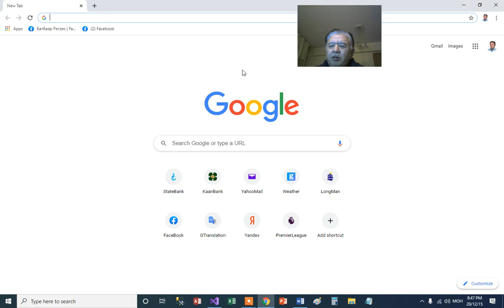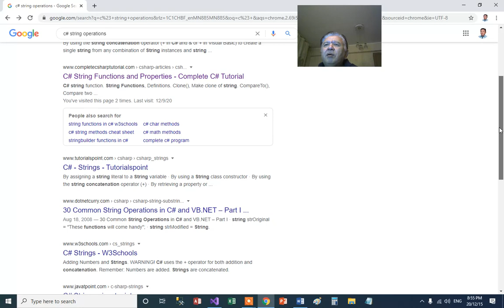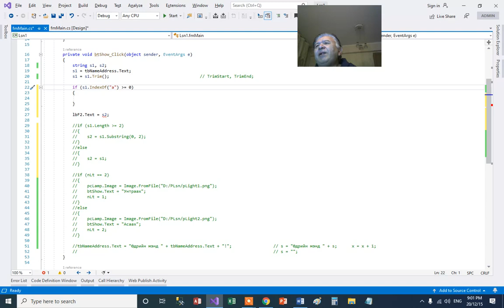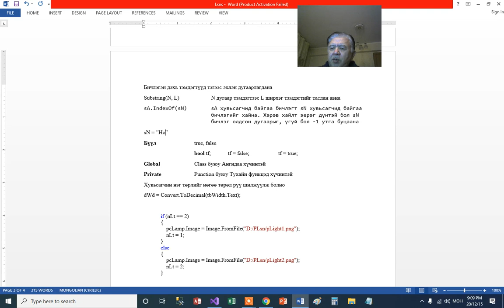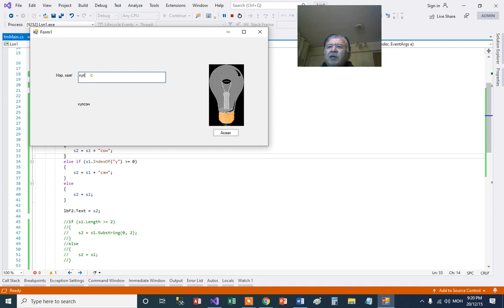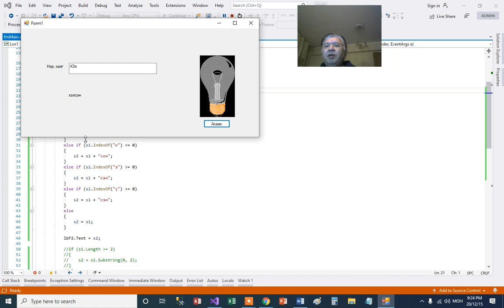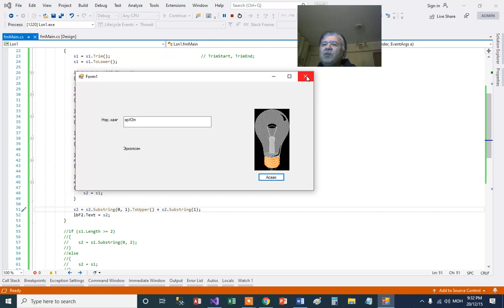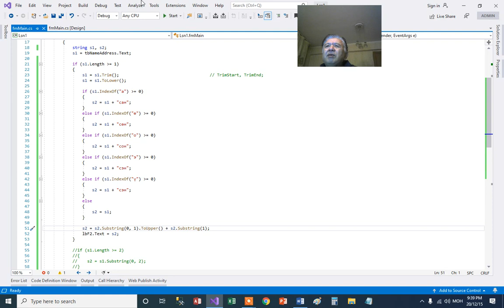ПРОГРАМЧЛАЛ ХИЧЭЭЛ №16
C# хэлний хичээл